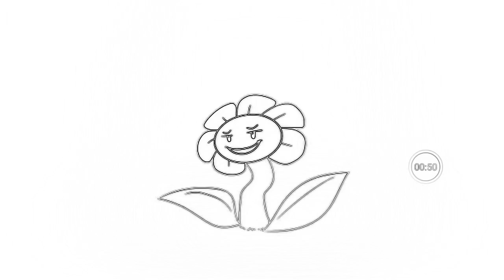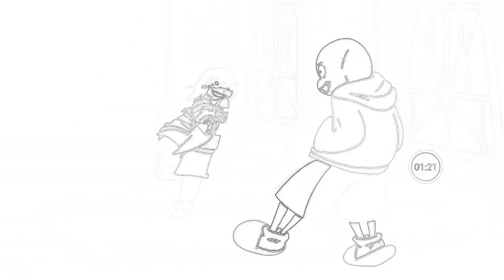Stronger than you